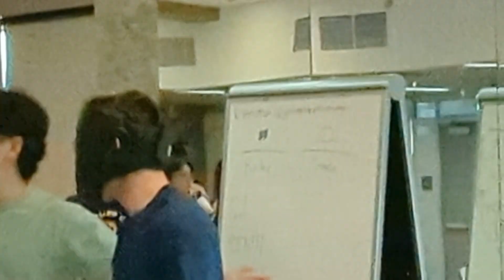Berkeley kickboxing bfc 5.1.24 Heeyong Jae Won